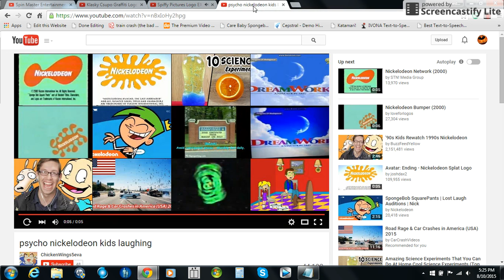Spin Master Entertainment/Klasky-Csupo Graffiti/Spiffy Pictures/Nickelodeon Laughing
Taken from PAW Patrol Seasons 1 and 2. Please respect my opinion on those!